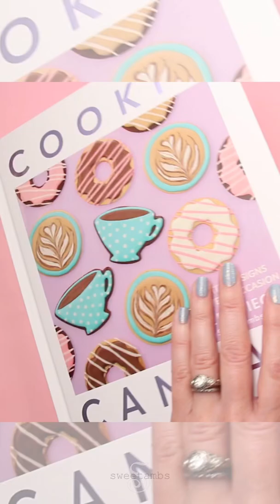How to decorate rainbow butterfly cookies with royal icing